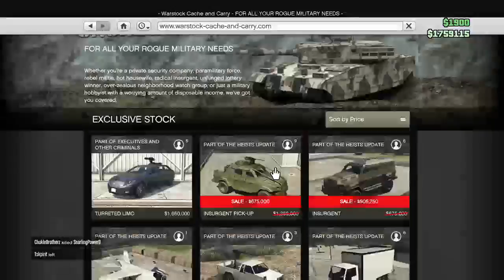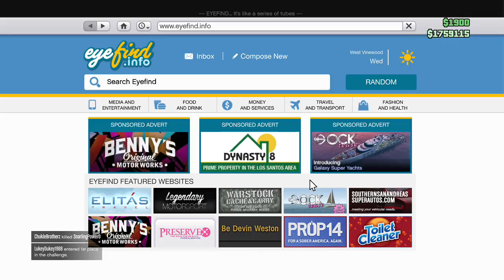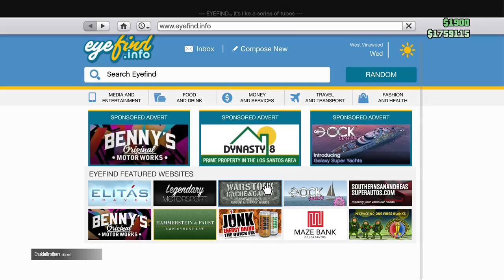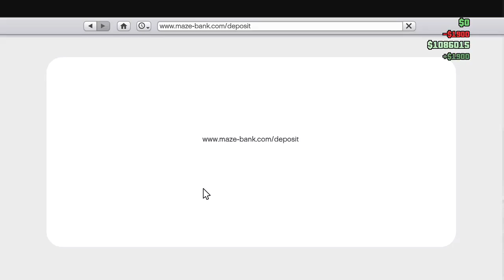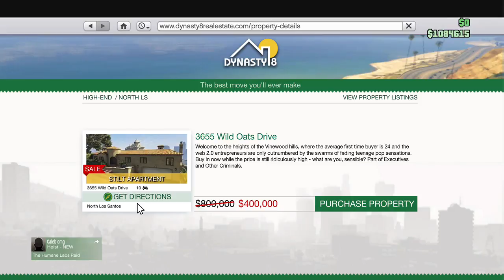GTAV DOING RACES FREEROAMING AND MUCH MORE WITH FRIEND